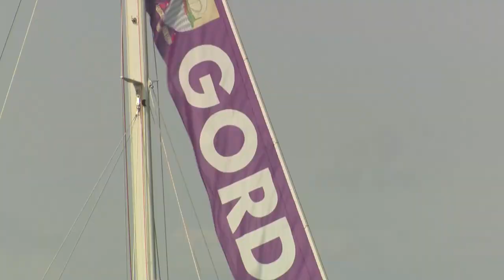Duke Of Edinburgh's Former School Pays Nautical Tribute to Prince Philip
Staff and students on board Gordonstoun's sailing boat pay tribute to their former pupil, the Duke of Edinburgh, on the day of his funeral.

Pupils aboard the 80ft sail training boat lay a wreath off the coast of Hopeman Harbour, where Prince Philip first learned to sail.

At the age of 13, the Duke joined Gordonstoun School in Moray, Scotland, in September 1934, and spent five years at the boarding school.

Report by Roshni Patel.